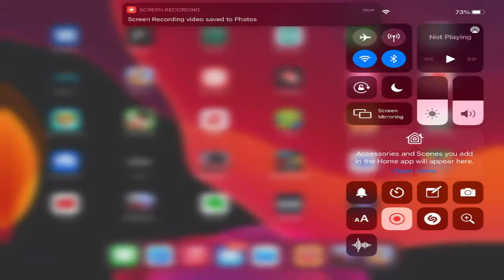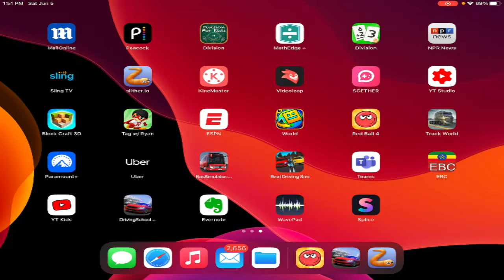Enjoy the Best SlitherIo Game, Huge Snake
Enjoy the best Slitherio game where huge snake tries to trap, eat smaller ones and get even bigger. Watch this game while I am trying to break my previous record.